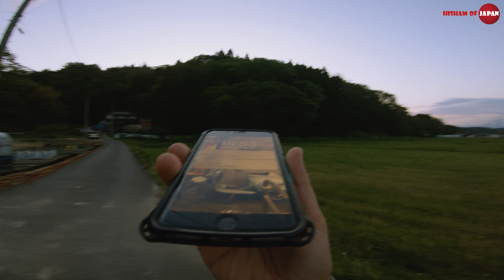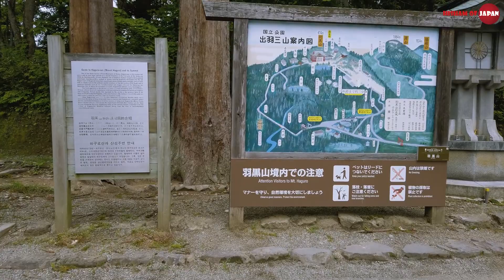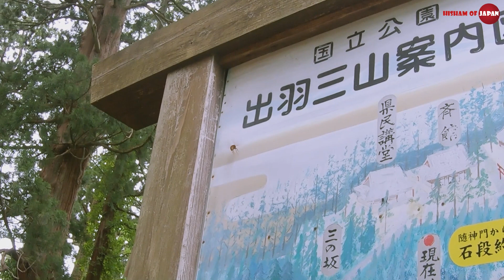جبل هاغورو في اليابان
بعد رفع حالة الطوارئ في اليابان وبعد البقاء في المنزل لمدة طويلة زادت عن الشهرين، قررت أنا وأسرتي الخروج في نزهة ترفيهية إلى بعض محافظات الشمال الياباني وإليكم بعضا من محطات هذه الرحلة.
أتمنى أن يعجبكم الفيديو
ولا تنسوا الدعم والاشتراك في القناة فضلا وليس أمرا
00:00 أذان المغرب
00:35  مقدمة
01:42 الشواء
04:48 بحر اليابان
05:30 جبل هاغورو